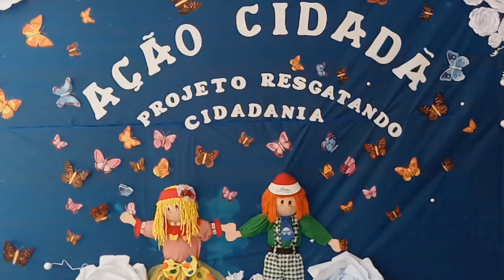Mais uma etapa do Projeto Ação Cidadã